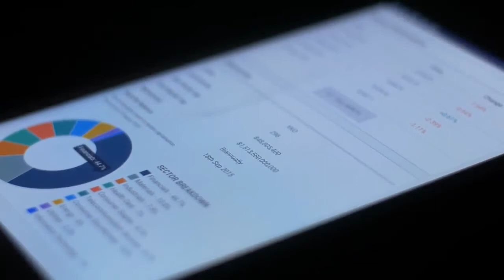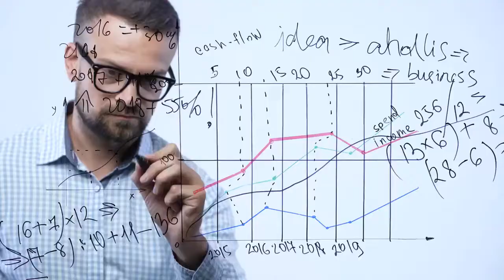What can a normal citizen do to combat global warming 3 ?